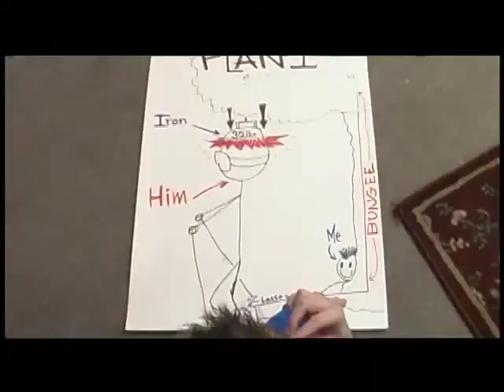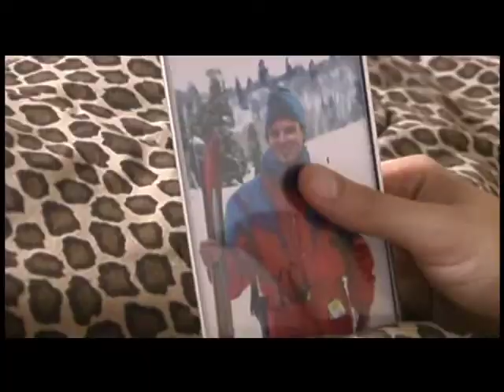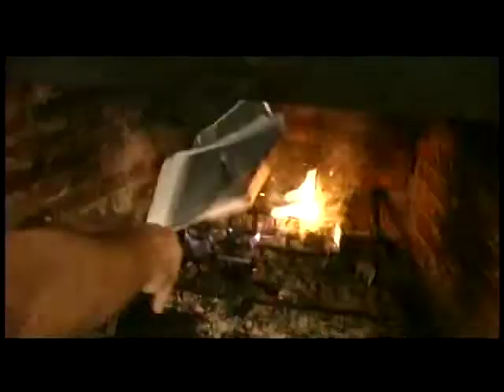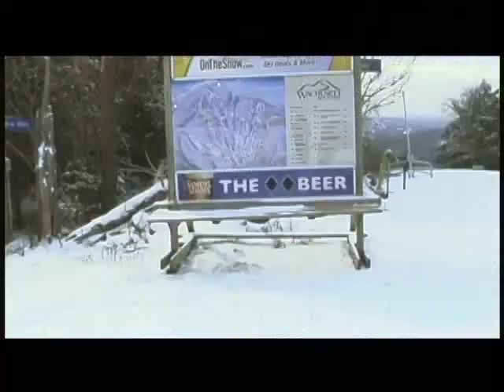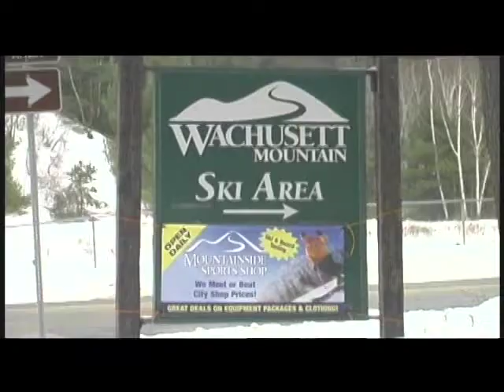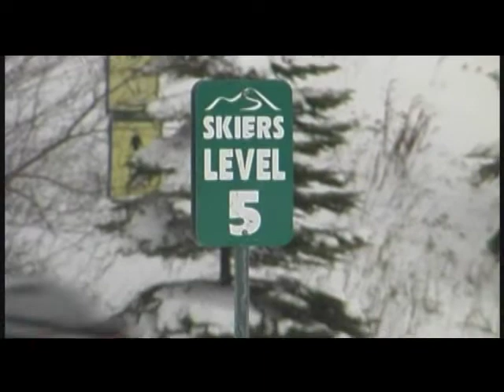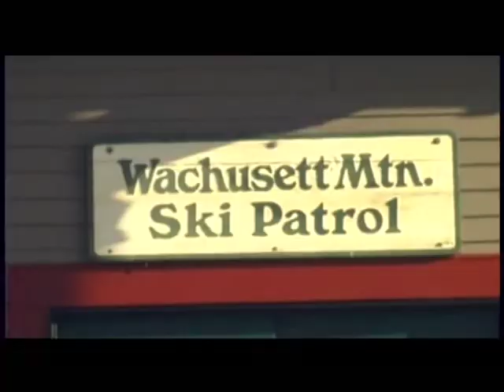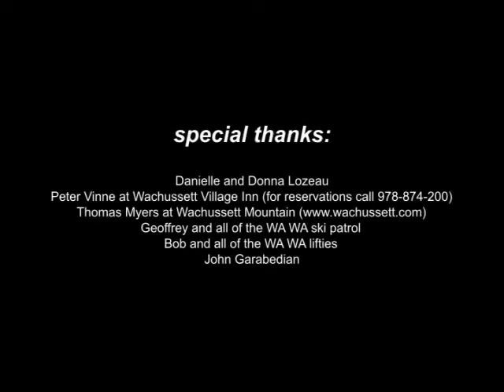CAROL X INC - 2005 - A Free Christmas Movie Parody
Jason Sirotin and Charles Hess Star in this internet cult classic which originally aired in December 2005 as a special on the now non-existent television network XY.tv.

Part 80's ski movie and part Christmas Carol. Carol X follows the business Carol X incorporated as they try to show Ski Instructor Charlie Hess that kindness is more important than skiing and ladies.

Written by:
Jason Sirotin
Charles Hess
Trey Gregory
and others